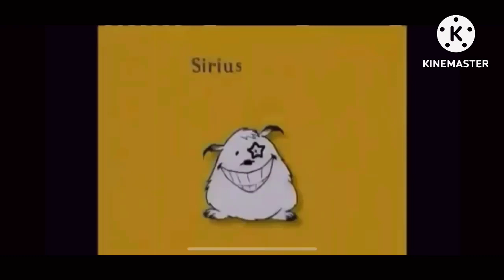My Big Ticket Television Logo Collection 2